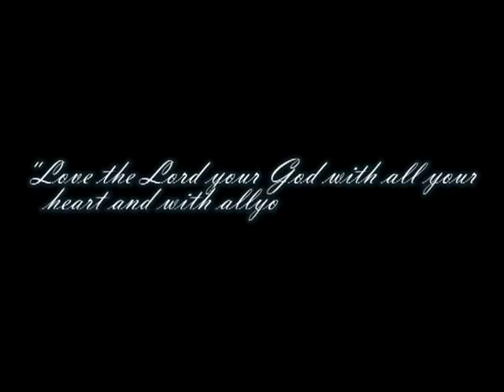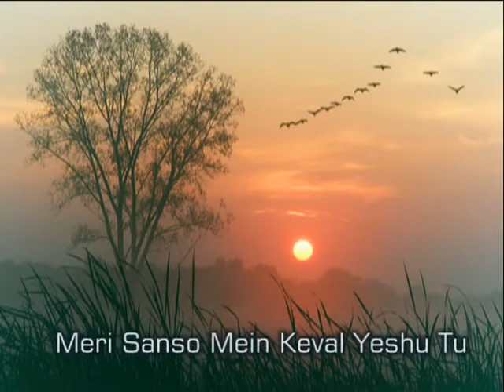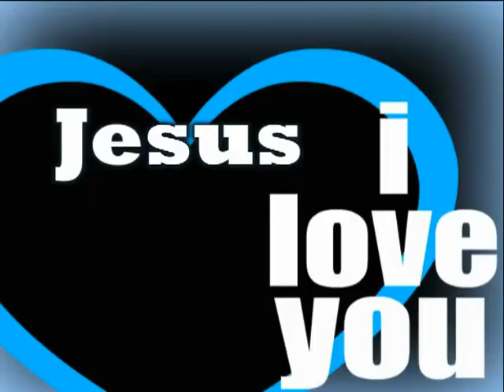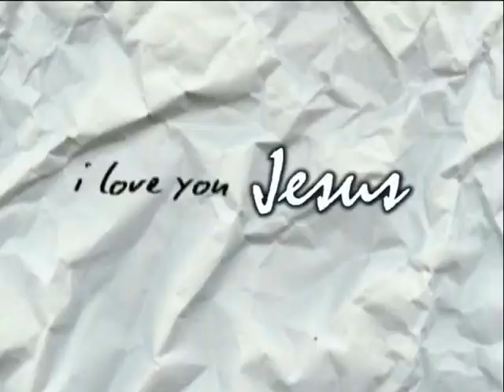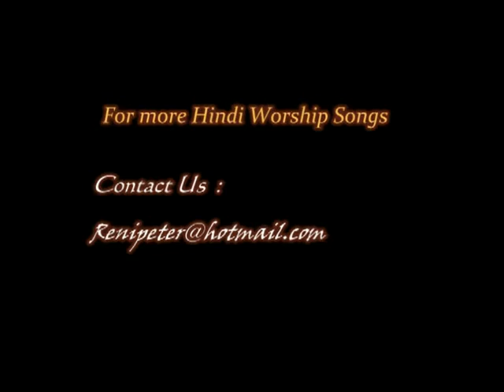Christian Hindi Worship Songs - Chahu Tujhe by Reni Peter